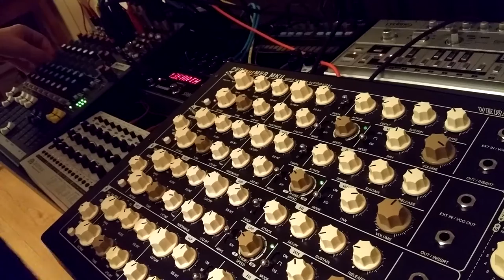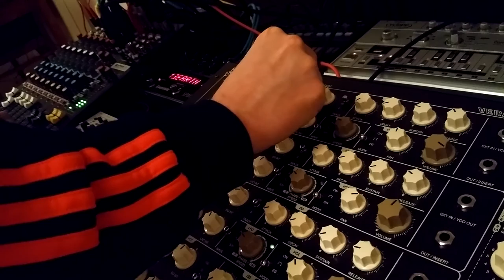Hardware techno 3# / Tanzmaus, PerFOURmer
Another Vermona PerFOURmer character in a techno setting.